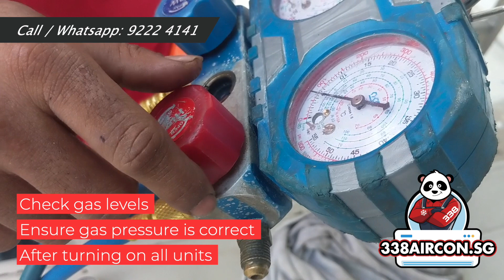338 Aircon - Aircon Condenser Replacement in HDB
We replace the aircon condenser unit in a Singapore HDB unit. Here's how it went down :)